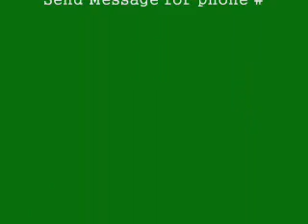NJCU Campus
I just wanted to see what I can do with Windows Movie Maker and decided to edit some clips of the New Jersey City University Campus. This is west side of the main campus, not the West Side Campus. Well anyway, I know its not too good, so enjoy it if you can.